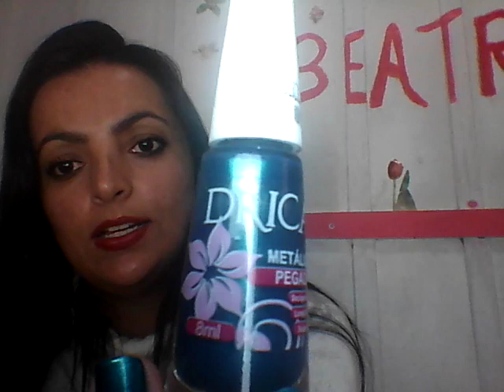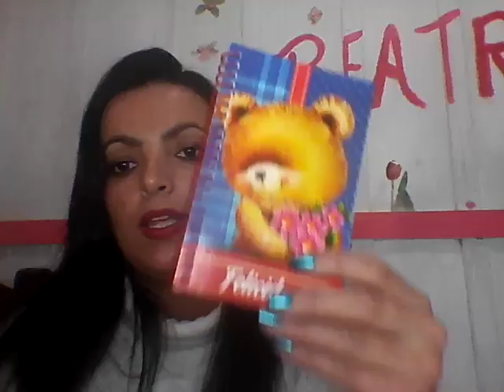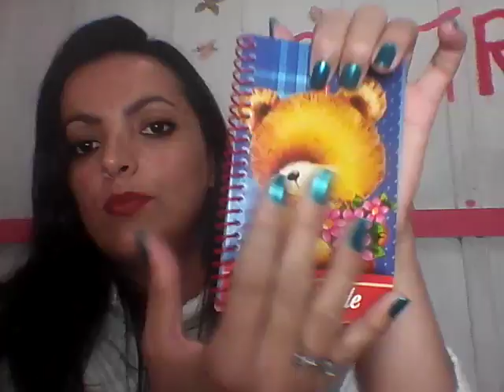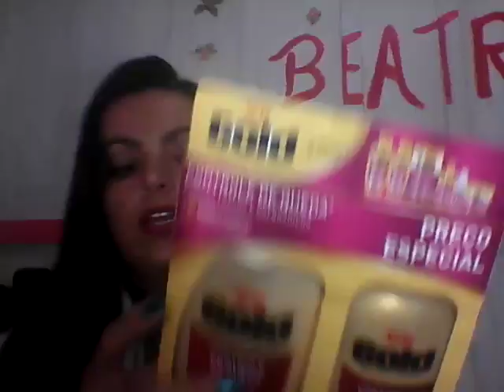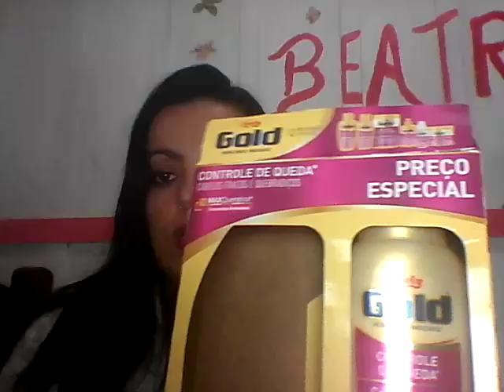Comprinhas 1,99, mercado,esmaltes/ mimos que ganhei❤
espero que gostem ,me da um like pra dar aquela força e quem ñ é inscrito se inscrevi q ficarei muito feliz bjus ,DEUS abençoe!